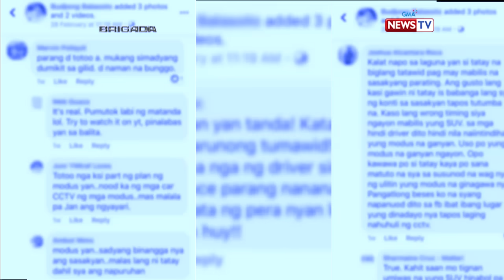Brigada: Sadyang pagpapasagasa, bagong modus umano ng mga kawatan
Viral ngayon sa social media ang pagpapasagasa ng mga diumano'y kawatan. Ano nga ba ang katotohanan sa likod ng mga insidenteng ito? Alamin sa istoryang binantayan ni Jay Sabale sa video na ito.

Watch episodes of investigative news stories on ‘Brigada’, Tuesday nights at 8 PM on GMA News TV, hosted by Jessica Soho and presented by the most acclaimed and trusted broadcast journalists of GMA News.